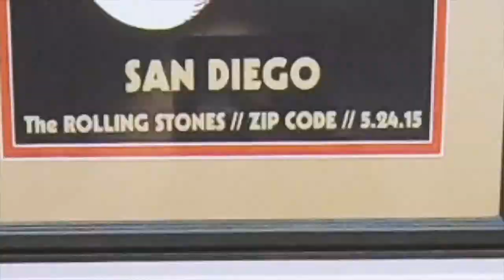BOSS TW-1 T Wah / BOSS AW-2 Auto Wah / BOSS AW-3 Dynamic Wah Shoot-Out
BOSS TW-1 T Wah (1984) / BOSS AW-2 Auto Wah (1981) / BOSS AW-3 Dynamic Wah (2006) Shoot-Out!

Checking out the legendary BOSS Auto Wah/ Envelope Filter series. Shoot-Out starts @ 1:24.

Time Stamps -
0:00​​ - 0:22​​ - Intro Montage
0:22​​ - 1:24 - Pedal Description/ Format/ Gear Used
1:24 - Shoot-Out -
(1:24 - 4:38 - Tone Freestyle  / Tone Reference
4:38 - 5:48 - Outro

Gear -
'99 American Fender Stratocaster
Fender Blues Jr. 4 (LA Vice)
BOSS TW-1 T Wah (1984)
BOSS AW-2 Auto Wah (1981)
BOSS AW-3 Dynamic Wah (2006)
Shure SM58
Shure SM57